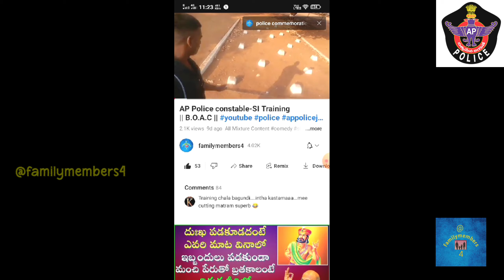AP Police Constable Events & How to qualify in PMT, PET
The Andhra Pradesh State Level Police Recruitment Board came into existence with effect from 10th September, 1985, vide G.O.Ms.No.459, HOME (POLICE) Department, dated: 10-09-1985, headed by an IPS Officer, in the rank of Inspector General of Police and designated as CHAIRMAN, State Level Police Recruitment Board (SLPRB), to plan and implement effective recruitment procedure and also for timely recruitment of all the direct recruitment of non-gazetted posts in the Police Department including the posts of State Fire Officers, Firemen in the AP Fire & Emergency Services Department, Sub-Inspectors and Constables in Special Protection Force, Deputy Jailor, Asst. Matron & Warder (Male / Female) in the Prisons Department and the posts of Additional Public Prosecutors, Grade-II & Assistant Public Prosecutors in AP Prosecution Services. This vide clerly explains how PET, PMt test would be for candidates in simple manner. .

The Andhra Pradesh State Level Police Recruitment Board (APSLPRB) is responsible for recruiting and training police personnel in Andhra Pradesh. The selection process for roles such as Constable and Sub-Inspector typically includes:

1. **Preliminary Examination:** An initial written test assessing subjects like arithmetic, reasoning, and general studies.

2. **Physical Measurement Test (PMT) and Physical Efficiency Test (PET):** Evaluation of physical standards and fitness levels.

3. **Final Written Examination:** A comprehensive test covering various subjects relevant to the position.

4. **Training:** Candidates who successfully complete the selection process undergo formal training at designated police academies.

For detailed information on eligibility criteria, exam patterns, and syllabi, you can refer to the official APSLPRB website or consult resources like Testbook citeturn0search10 and Adda247 citeturn0search7, which provide comprehensive guides on the AP Police Constable and Sub-Inspector recruitment processes.